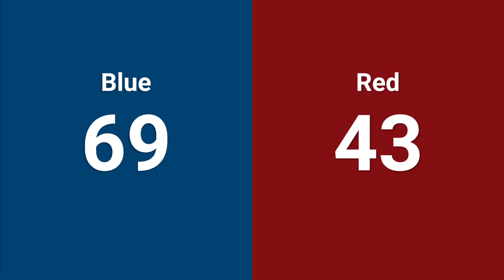Qualification 47 - 2024 FIRST Long Island Regional